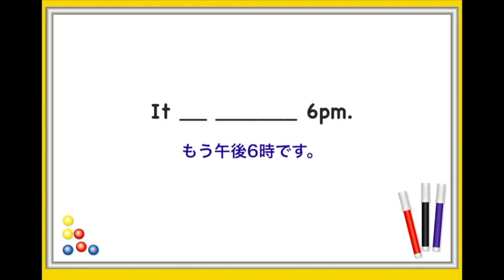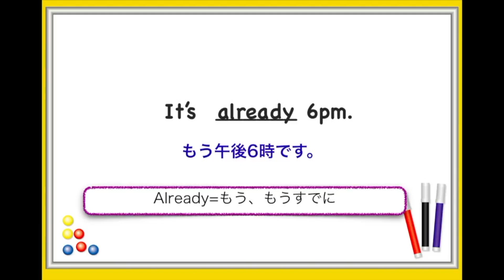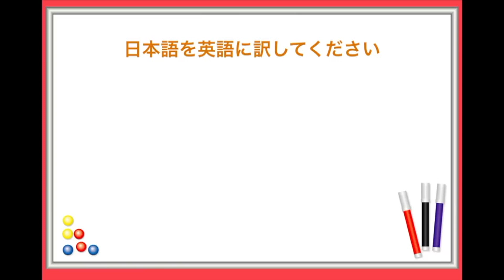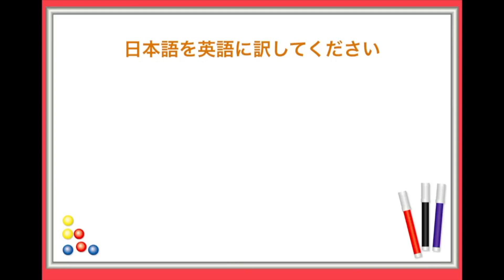【1日3分だけ英語を鍛える】初心者が最初に覚える日常会話で使うbe動詞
⭐️⭐️今回のレッスンの学習書とコース全体の詳細↓
mochantv英会話オフィシャルホームページ

ご支援は全て今後のレッスン動画作成に当てさせて頂きます。

日常会話最初に覚える８フレーズを含むシンプルに伝えるフレーズを身につけたい方へ